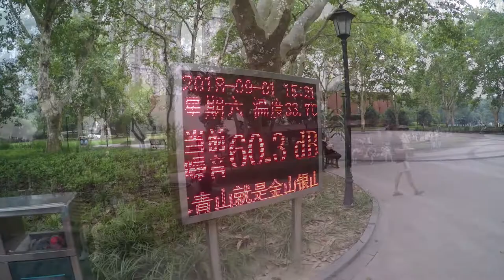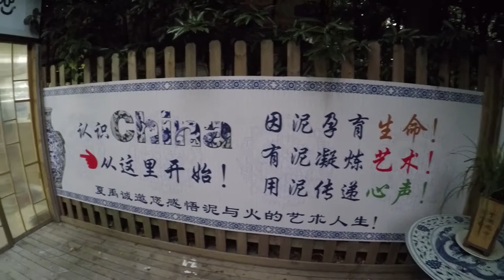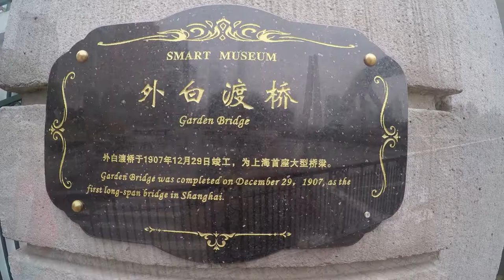CHINA 中國\\ SHANGHAI CITY TOUR & TRAIN TO XI'AN // VLOG#82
So much cool stuff going on in Shanghai at any given moment.  Giant beautiful parks and green spaces can be found through the Shanghai Metro area.  Kite flying is prohibited but that doesn't stop the dedicated kite flying locals who brave charges to fly giant kites well above the height of skyscrapers in the area.  We stumble across several jam sessions in the park which are just incredibly cool.  We head back to tour the rest of the Bund boardwalk and wander in view of the epic skyline.  Of course we have check out the quality of coffee and merchandise at the Shanghai Starbucks locations and we walk along the beautiful river walk. 中國